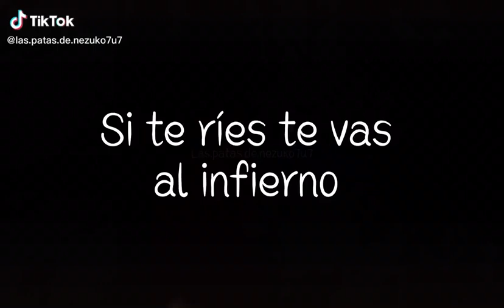Si te ríes te vas al infierno